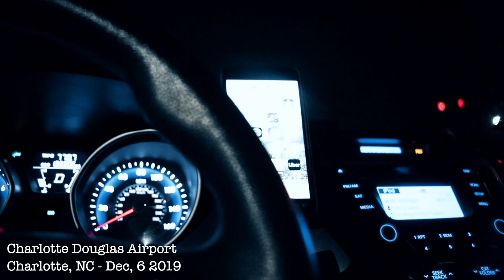Skateshop (Behind the Scenes) Day 8 & 9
Behind the Scenes Shooting Skateshop the Movie with Special Guests Andy Schrock, Ryden Schrock & the rest of our Cast & Crew. Bo Mitchell, Andrew Lutheran, Ryan Peimer, Zack Whyel, Dj Dolla Menu and More!

Take My Skate School Courses! 🛹📝
For Any Age and Skill Level! ⬇️📗📊
Try Foria - Organic, Premium CBD 🌿
Healthy Hemp Oil! (CBD)🌿

Go Pro Karma Grip Hero 6/5

Apple IMac

Dji Drone 4k Camera

Manfrotto Tripod

Go Pro 5/6 Accessories
Learn How to Invest Wisely!